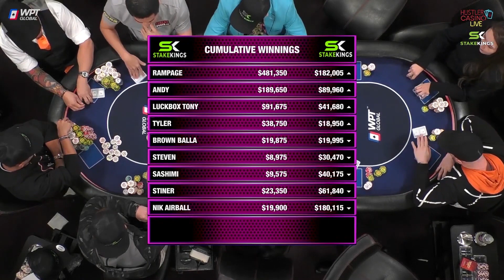【大鹏德州扑克】ANDY大鲨鱼！QQ碰上AA一点也不慌！